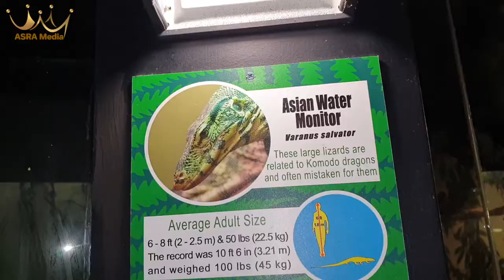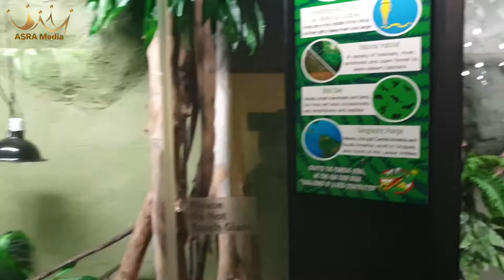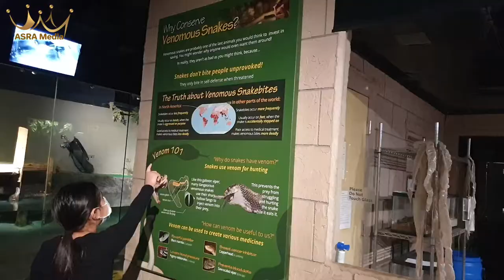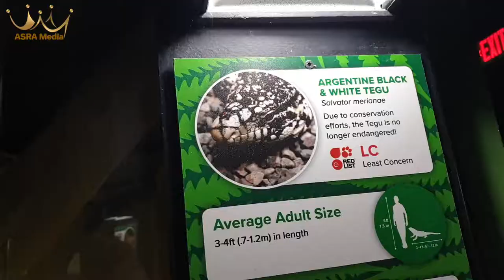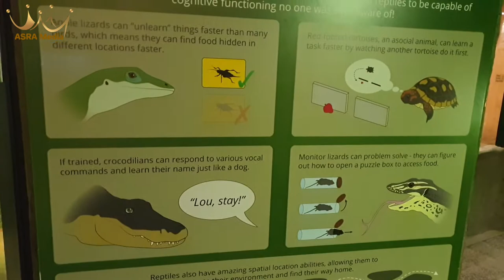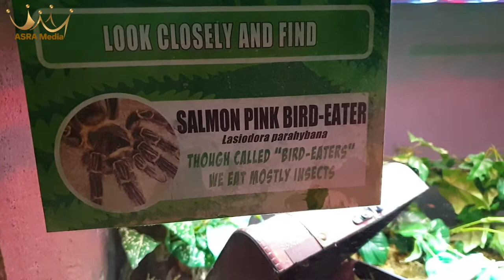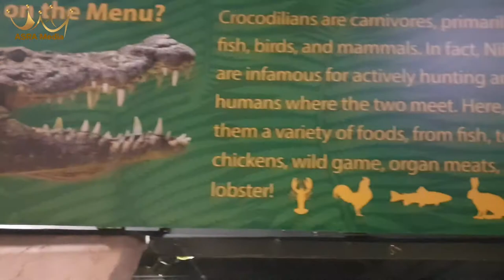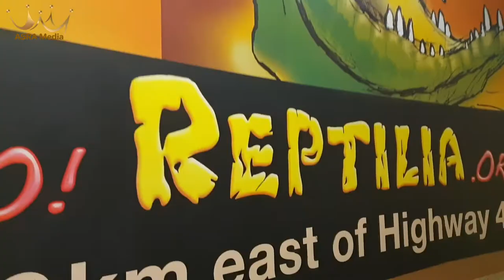Reptilia Zoo Vaughan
Reptilia Zoo Vaughan  visit during Covid 19